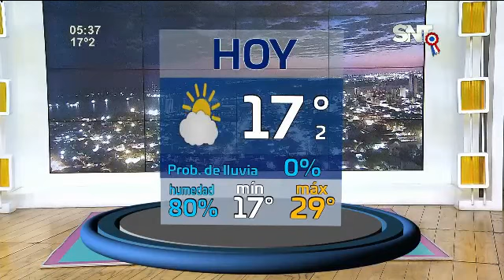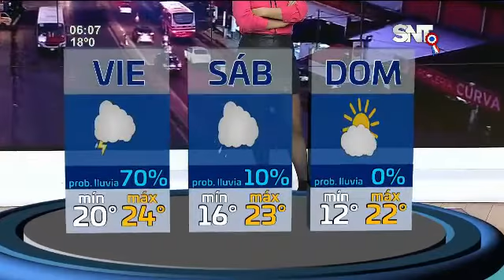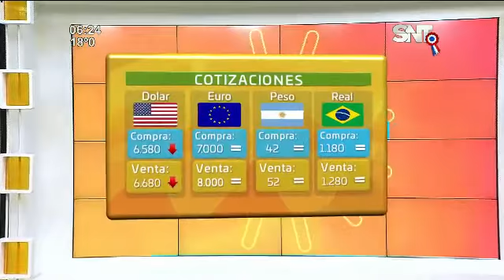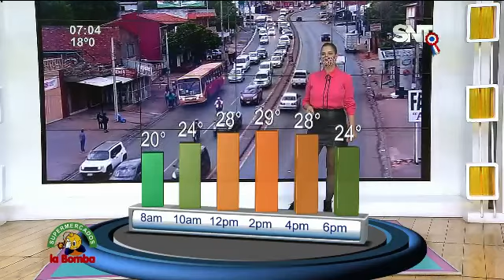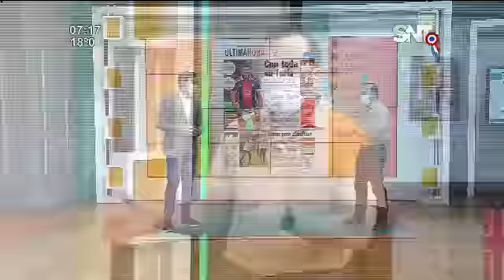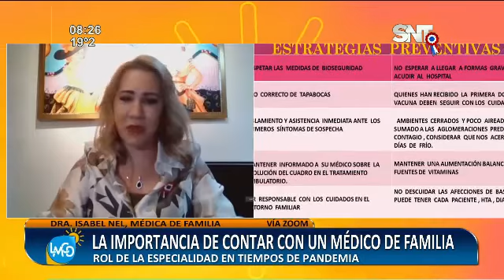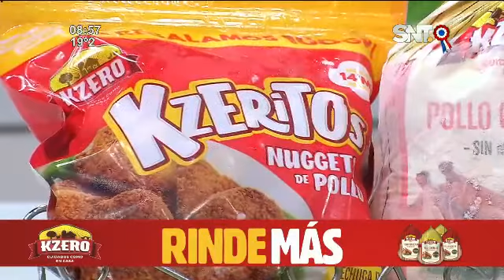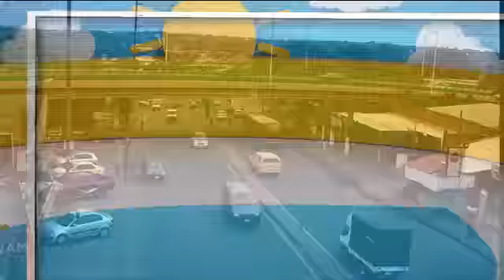La Mañana de Cada Día: Programa del 19 de mayo 2021